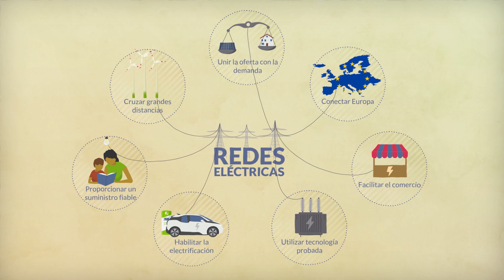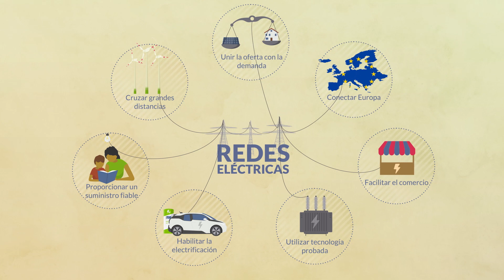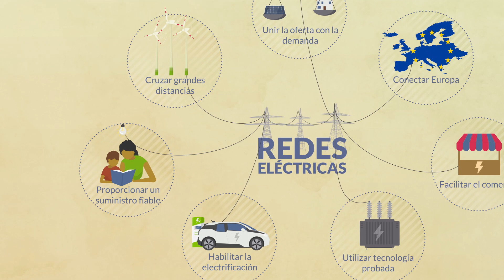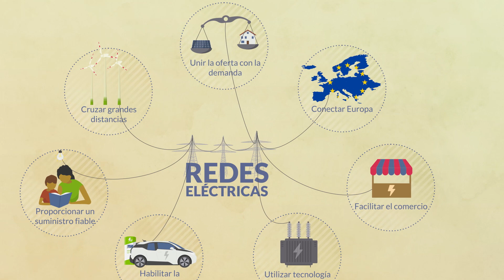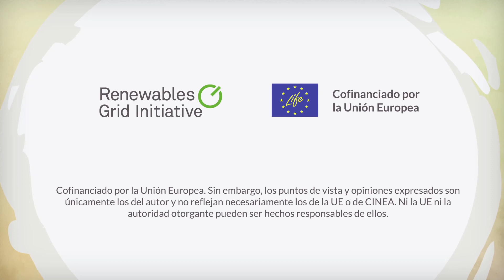Por qué necesitamos una red eléctrica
Las redes eléctricas son fundamentales para cumplir nuestros objetivos climáticos. Más información sobre nuestro trabajo de promoción de un sistema energético basado en las renovables con una red que funcione para las personas, la naturaleza y el clima

Gracias a nuestros entrevistados:
Cindy Bastiaensen, Jefa de Planificación Operativa de Elia, el Gestor de Redes de Transporte (GRT) belga.
Marta Lovisolo, Asesora Política de Sistemas de Energías Renovables de Bellona Europa, organización medioambiental y climática con sede en Bruselas.
Antonella Battaglini, Directora General de Renewables Grid Initiative.

Gracias a Amprion, REN y 50Hertz por permitirnos utilizar sus vídeos. Y un agradecimiento muy especial a Elia por permitirnos filmar las entrevistas en sus oficinas.

Descargo de responsabilidad:
Financiado por la Unión Europea. Los puntos de vista y opiniones expresados son los de los autores y no reflejan necesariamente los de la Unión Europea o CINEA. Ni la Unión Europea ni CINEA son responsables de las mismas.